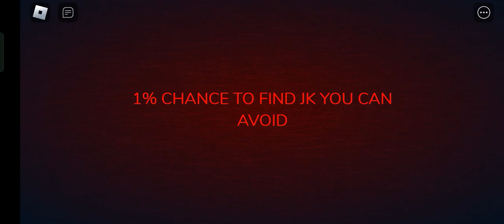no way i died to alphabet lore (read desc)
not:THIS IS NOT REAL!
credits to @LSPLASH  for doors and guiding ligjt and credits to @theguidinglights  cuz thats where i found de game
oh yeah sorry if i annoyed you from the notification